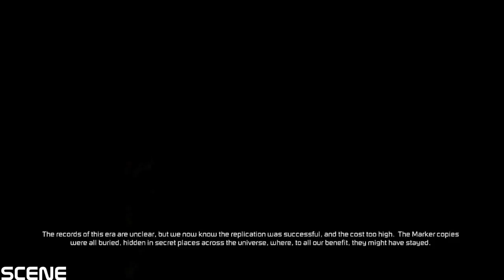Dead Space 3 Limited Edition GAMEPLAY TIME ULTRA (1080p) GTX970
Dead Space 3 is a 2013 science fiction third-person shooter video game developed by Visceral Games and published by Electronic Arts. Announced at E3 2012 and released internationally in February 2013,[2] it is the sequel to Dead Space 2 and the third main entry in the Dead Space series.[3]

Dead Space 3 received positive reviews from game critics; reviewers praised the game's rewarding action gameplay, although criticism was directed at the focus on action over horror, as well as a weak and unfocused story compared to its predecessors. Dead Space 3 was considered to be a commercial failure for Electronic Arts due to the game not meeting expectations